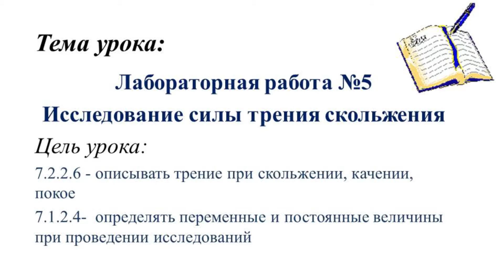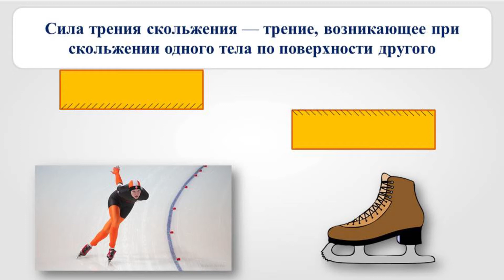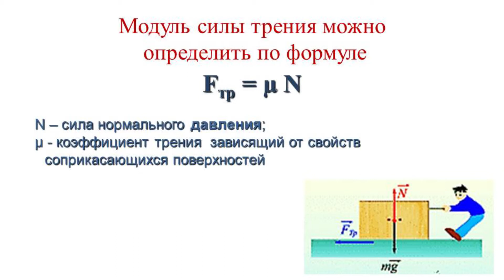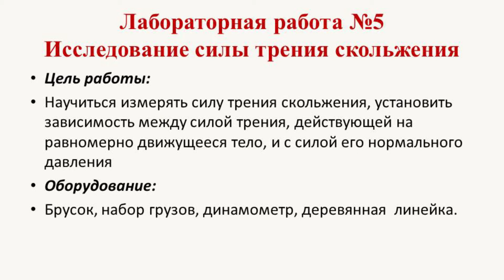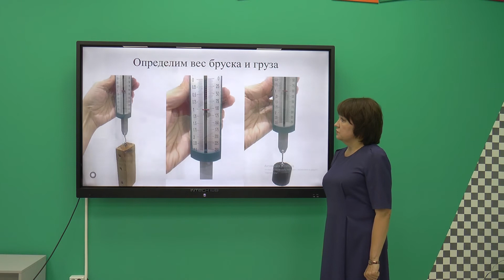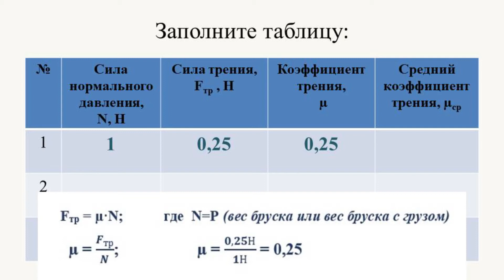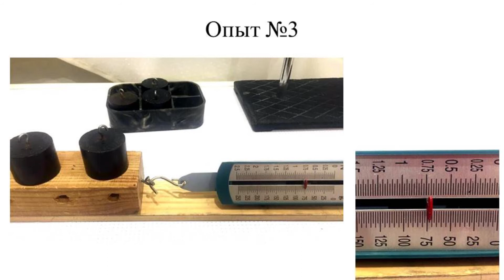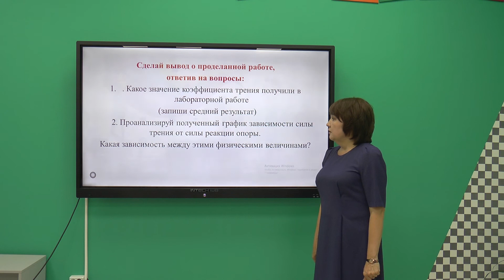Лабораторная работа 5. Исследование силы треня скольжения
Лымарчук   урок1